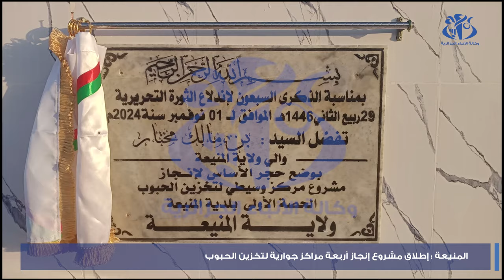المنيعة : إطلاق مشروع إنجاز أربعة مراكز جوارية لتخزين الحبوب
المنيعة  ( وأج) - أطلق بولاية المنيعة مشروع إنجاز أربعة (4) مراكز جوارية لتخزين الحبوب بسعة تخزين إجمالية تتجاوز 50 ألف قنطار، حسبما أفاد به والي الولاية السيد مختار بن مالك.وأطلقت أشغال هذه المنشآت الجديدة لتخزين الحبوب عبر مختلف المحيطات الفلاحية الكبرى ببلدتي المنيعة و حاسي الفحل، بمحاذاة الطريق الوطني رقم (1) باتجاه ولاية غرداية.